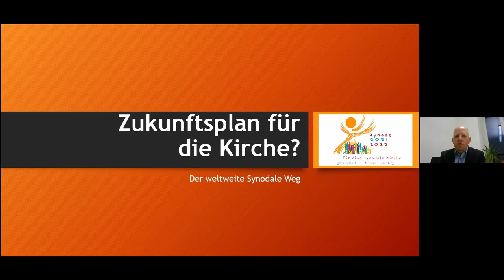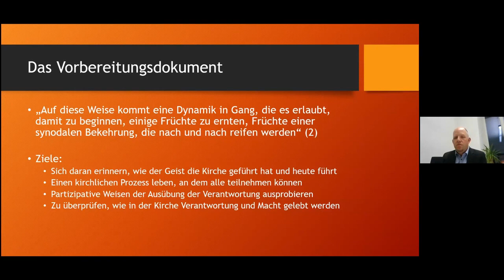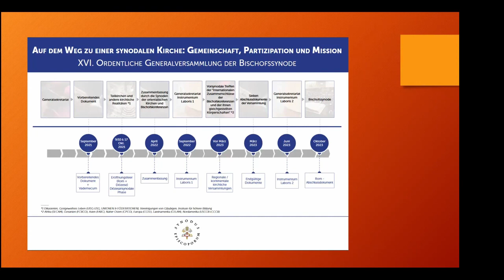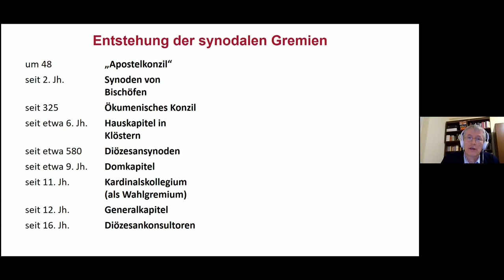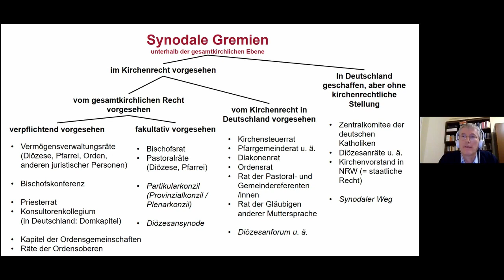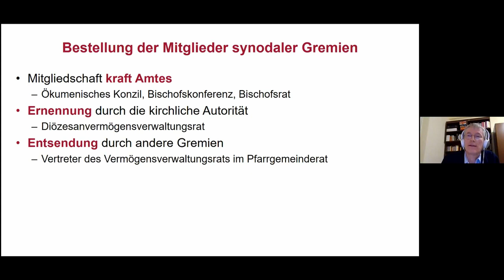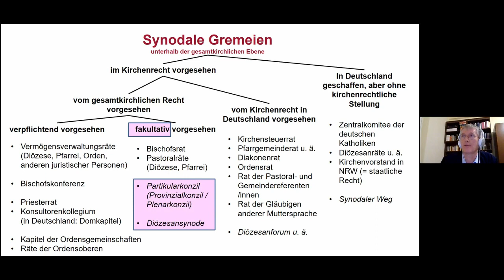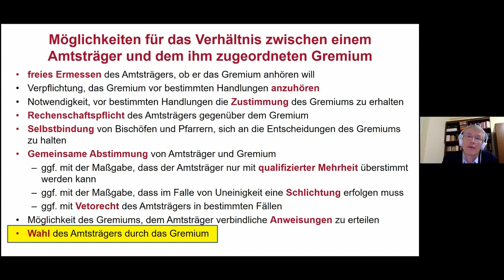Zukunftsplan für die Kirche? - Der weltweite Synodale Weg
Thema: Der weltweite Synodale Weg
mit: Prof. Ulrich Rhode und Dr. Frank Ronge

Anfang Oktober startet der von Papst Franziskus überraschend angekündigte weltweite Synodale Weg. Alle Ortskirchen werden in einem weltweiten Prozess bis zur Bischofssynode 2023 in verschiedenen Schleifen beteiligt.
Wie ist dieser weltweite Synodale Weg geplant? Was wird wo organisiert und wie unterscheiden sich die synodalen Prozesse in den einzelnen Ländern? Welche Chancen und Herausforderungen der Vernetzung ergeben sich hieraus für den Synodalen Weg in Deutschland? Was bedeutet dieser weltweit gesteuerte Prozess für die Ortskirchen? Wie ist der Prozess kirchenrechtlich einzuordnen?

00:00:00-00:11:17 Einführung weltweiter synodaler Weg
00:11:17-00:26:53 Deutscher Synodaler Weg im Kontext des weltweiten Synodalen Wegs
00:26:53-00:59:13 Kirchenrechtlicher Hintergrund des (weltweiten) synodalen Wegs
00:59:13-01:09:40 Diskussionsrunde